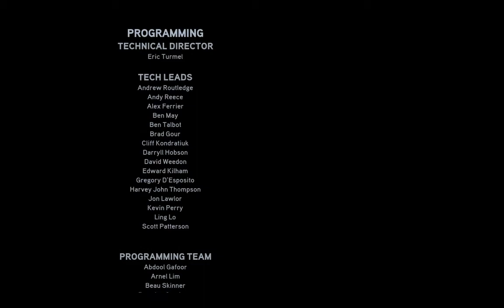Let's Play NFS The Run - Part 10 - The Finale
Well guys...it's been a nice run...but I'm afraid it's time to put this game to rest. Lucky for you, we still got to win this race once and for all.